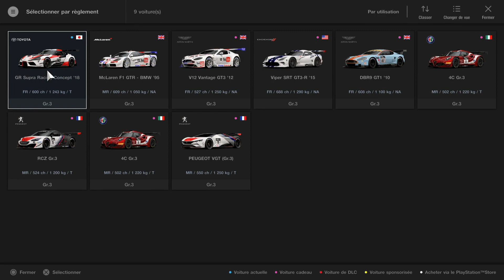GRAN TURISMO SPORT (Daily B) - Le retour DU circuit + concours en approche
J'attendais ce retour avec impatience...

Un énorme merci au(x) nouveau(x) membres soutien:
👍 Seboway
👍 Mickael Dagobah
👍 stef mic
👍 ATR45_RedBull
👍 TawaFiF
👍 Tyron Corre
👍 lr sankev666
👍 Monda61
👍 capot_nombreux
👍 Thierry Rentz
👍 NLR team TV
👍 harrynonymous